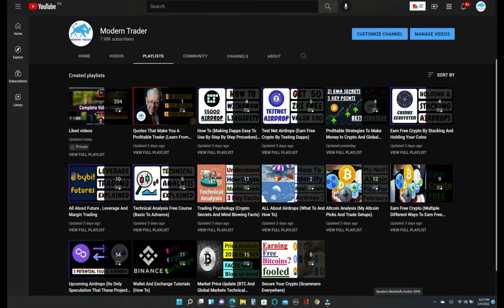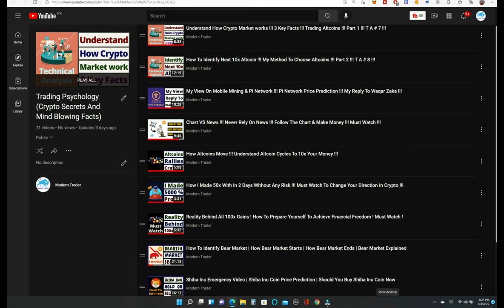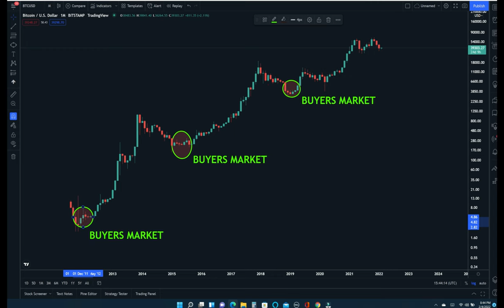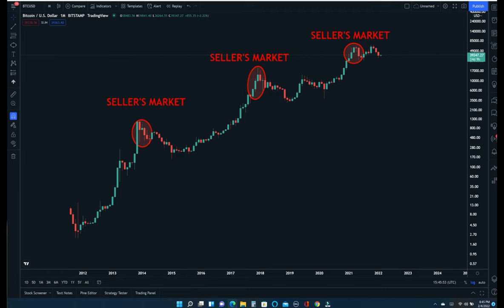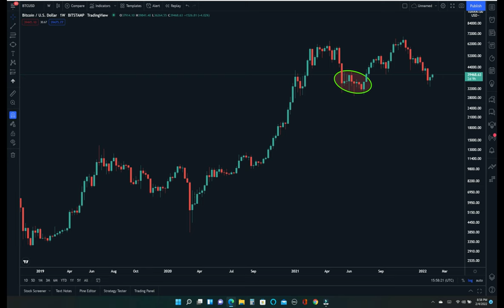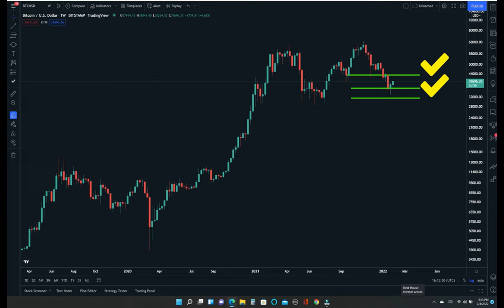Smart Money Never Buys Into Seller's Market | Aik Rule Follow Karo Aur Profitable Trader Banjao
Only When The Tide Goes Out Do You Discover Who's Been Swimming Naked | Crypto Me Kese Apply Karen

How To Identify Bear Market | How Bear Market Starts | How Bear Market Ends | Bear Market Explained

Power Of Long Term Investment | Turn $1 Into $1000 | How To Make 1000x In Crypto | My Strategy

Market K Top Aur Bottom Py Log Kese React Karty H | Market Tops / Bottoms And Heard Emotions

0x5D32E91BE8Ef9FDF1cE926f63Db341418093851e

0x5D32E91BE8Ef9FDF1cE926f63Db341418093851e